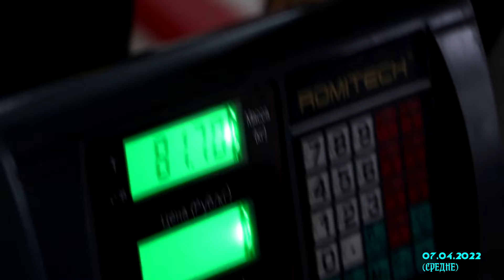ТРЕНИРОВКА ВЕРХА [07.04.22]